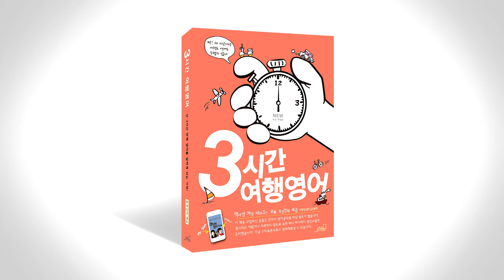3시간 여행 영어 음성강의 3-1-3 p156